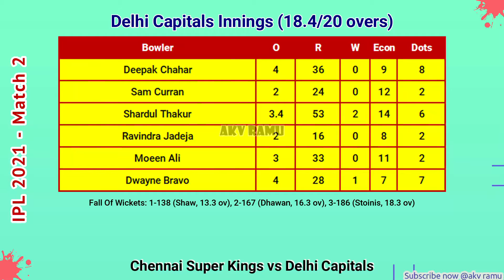CSK vs DC Scorecard Stats Match 2 IPL 2021 Playing 11 Status Mumbai Venue Super Kings Delhi Capitals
Delhi Capitals won by 7 wickets
Player of the match: Shikhar Dhawan
Date: Apr 10 2021
Toss: Delhi Capitals, elected to field first
Venue: Wankhede Stadium, Mumbai

Chennai Super Kings:
188/7
Run Rate: 9.40
Overs: 20/20

Delhi Capitals:
190/3
Run Rate: 10.17
Overs: 18.4/20

CSK Playing XI:
Faf du Plessis
Ruturaj Gaikwad
Moeen Ali
Suresh Raina
Ambati Rayudu
Ravindra Jadeja
Sam Curran
Dwayne Bravo
Shardul Thakur
Deepak Chahar

DC Playing XI:-
Prithvi Shaw
Shikhar Dhawan
Ajinkya Rahane
Shimron Hetmyer
Marcus Stoinis
Chris Woakes
Tom Curran
Ravichandran Ashwin
Amit Mishra
Avesh Khan